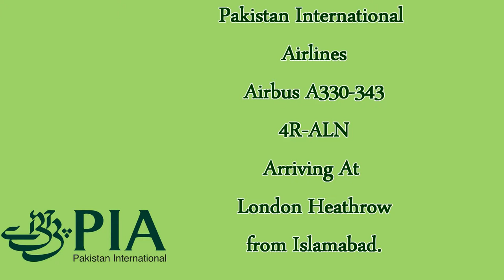Pakistan International Airbus A330-343 Heathrow Airport Arrival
Pakistan International Airbus A330-343 Arriving at London Heathrow Airport. This A330 is currently on lease from Sri Lankan Airlines.
Type - A330-343
First Flight - 28/01/2015
Engines - 2xRRTrent 772B-60
Leased from Sri Lankan Airlines 06/08/2016